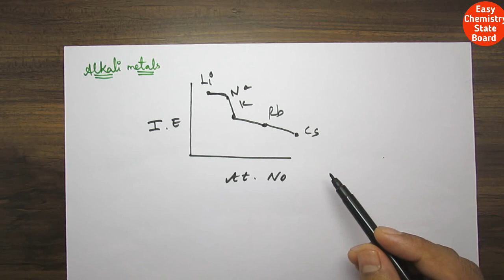Ionisation energy/Variation of Ionisation energy/periodic classifi of ele/Unit 3/11thNew sy in Tamil